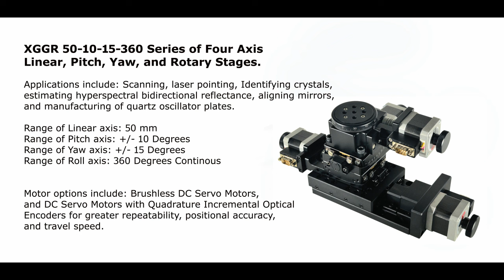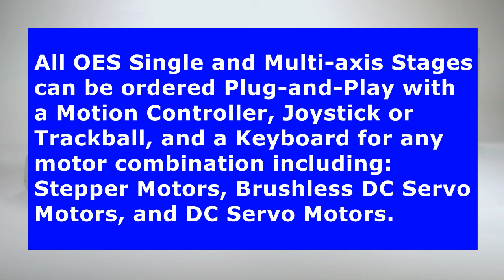Motion Control Sub micron Multi-axis Stages!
How Could You Use These ...               ...High Precision Linear, Pitch, Roll, and Yaw Positioning Stages Featuring Four Motor Options?

The new Motion Control XGGR 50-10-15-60 Series of Four-axis Linear, Pitch, Roll, and Yaw Stages from OES (Optimal Engineering Systems, Inc.) is the integration of a Linear-axis stage, two Goniometer Stages, and a Rotary Stage.  The lower Linear axis stage has 50 mm of travel.  The Pitch-axis is a +/- 10 degrees Goniometer, the Roll-axis is a +/- 15 degrees Goniometer, and the Yaw-axis (upper -axis) is a 60 mm diameter rotary stage capable of continuous rotation. These compact four-axis Linear, Pitch, Roll, and Yaw stages feature four motor options to meet the precision and speed of travel requirements of an application.

Depending on the levels of precision and speed of travel requirements, four motor options are available.  The Stepper Motor Driven Stage (-01 option pictured and in video) has knobs at the back of the stepper motors for manual adjustments. With a 10 microsteps-per-step motor driver the repeatability of the stepper motor stages is +/- 0.01 degrees and travel speeds of 30 degrees-per-second (yaw stage) and 14 degrees-per-second (pitch and roll stages) can be achieved.  Option -02 is driven by Three Phase-Servo Motors with Quadrature Optical Encoders, and option -03 is Brushed DC Servo Motor Driven with Quadrature Optical Encoders. The servo driven stages (-02 and -03) in a closed loop offer the highest precision and travel speeds.  The -04 option is Stepper Motor Driven with Quadrature Optical Encoders for position verification.

These four axis stages are the ideal choices for: Optics, laser scanning and pointing, drilling and machining, identifying crystals, estimating hyperspectral bidirectional reflectance, aligning mirrors, reverse engineering, inspection, assembly, measurements, tracking, and positioning, and manufacturing quartz oscillator plates.

The rotary axis has a precision pattern of threaded holes for mounting tooling or fixtures and is equipped with a HOME switch to signal the motion controller for initial HOME positioning.  The goniometer (pitch and roll) axes are equipped with positive and negative limit switches to signal the motion controller that end of travel is reached.  The Goniometers and Rotary axes have calibrated scales for visual inspection.

Each of these stages can be ordered with a fully plug-and-play compatible multi-axis motion controller, joystick or trackball and keypad for any motor combination from OES.